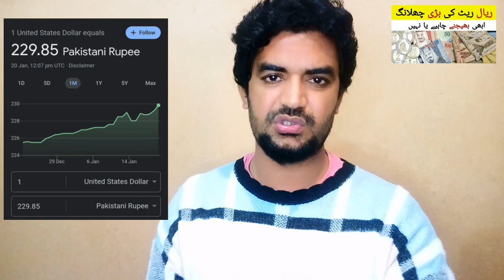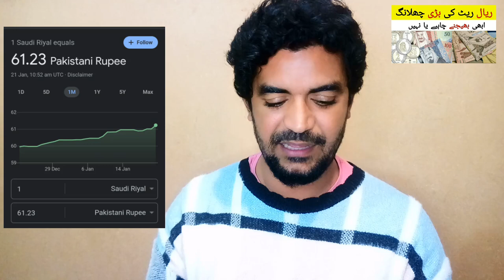Saudi Riyal exchange rate | Today Riyal Rate in Pakistan | سعودی ریال کا ریٹ کیا ہے ،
Saudi Arabia Latest Update News today in Urdu and Hindi, Saudi News in Urdu, Today News in Saudi Arabia, Saudi Riyal exchange rate | Today Riyal Rate in Pakistan | سعودی ریال کا ریٹ کیا ہے ، riyal rate in pkr, pakistan me saudi riyal ka rate,